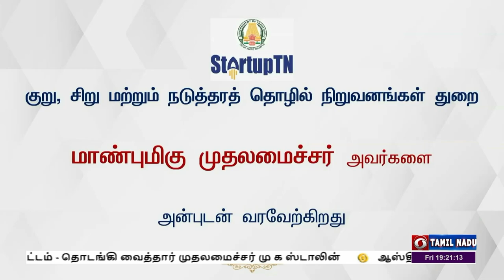புதிய திட்டம் தொடக்கம்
பட்டியலினத்தவர், பழங்குடியினர் தொழில் துவங்க நிதியுதவி வழங்கும் புதிய திட்டம் - தொடங்கி வைத்தார் முதலமைச்சர் மு க ஸ்டாலின்